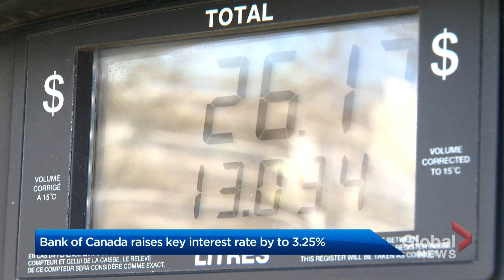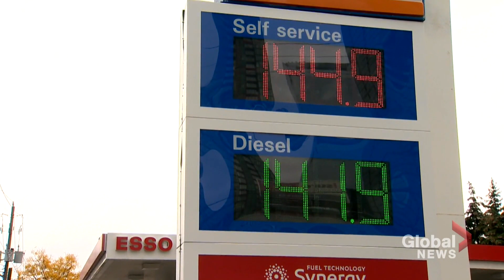Bank of Canada hikes key interest rate to 3.25% — how will this impact you?